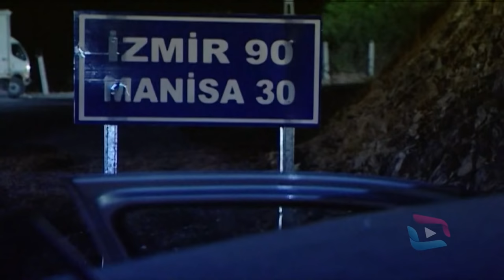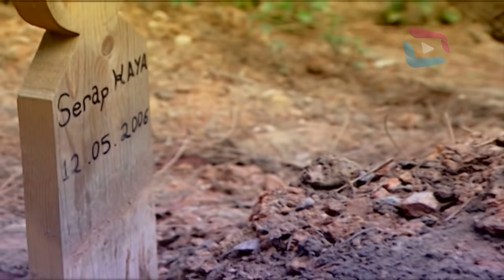Sırlar Dünyası - YA MUHAMMED